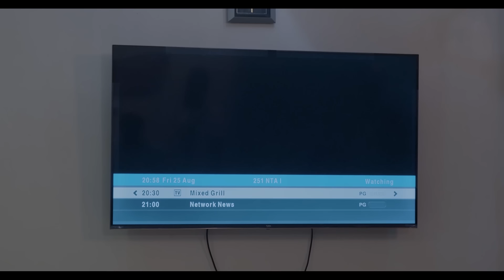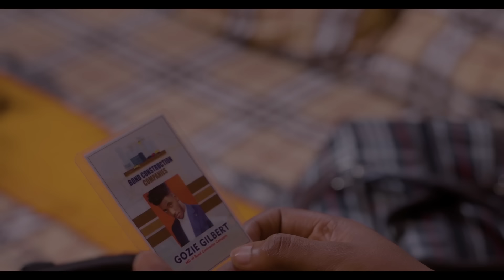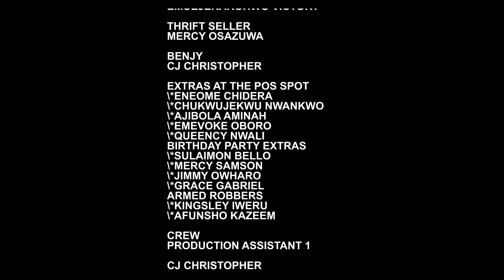THE POWER OF LOVE - CHIDI DIKE, CHIOMA NWAOHA 2023 latest nigerian movie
NOLLY9JATV 2023 Latest Nigerian Movies Movies